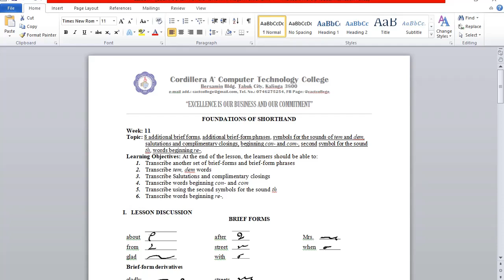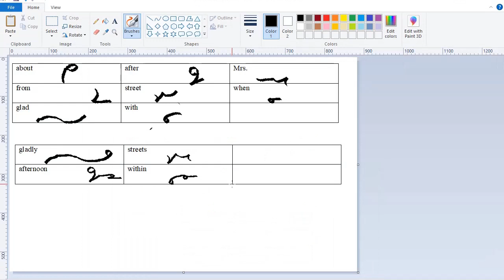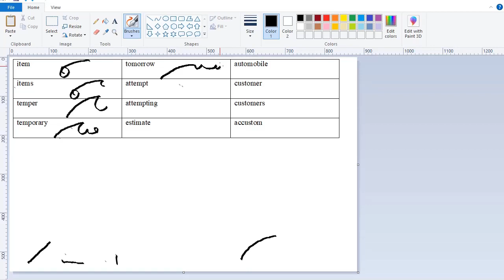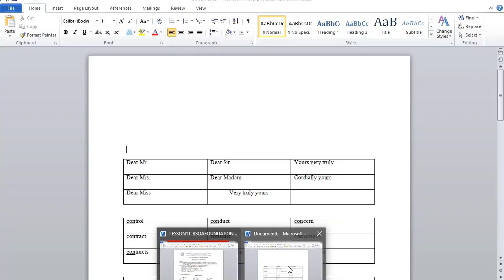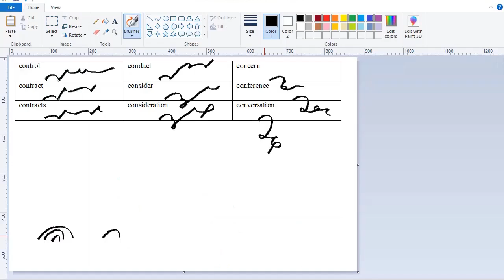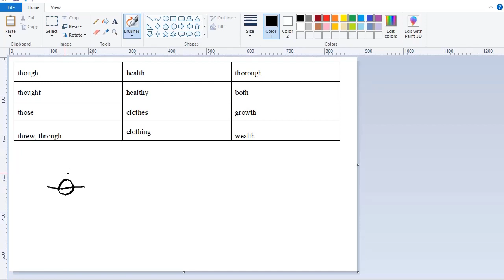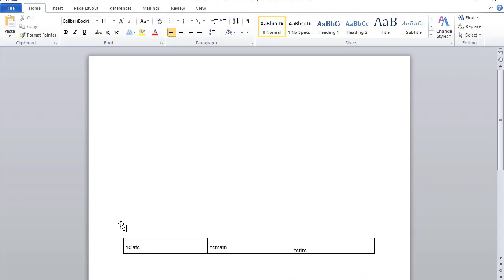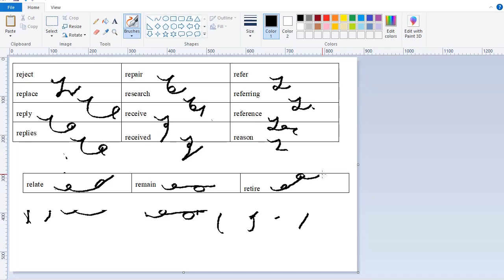WEEK 11 FOUNDATIONS OF SHORTHAD